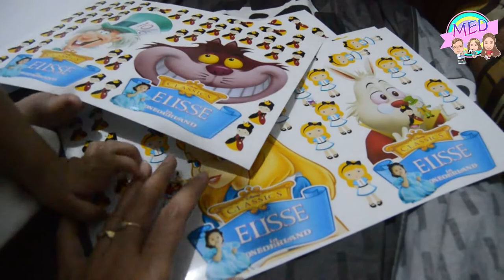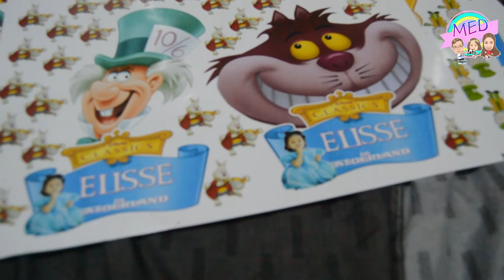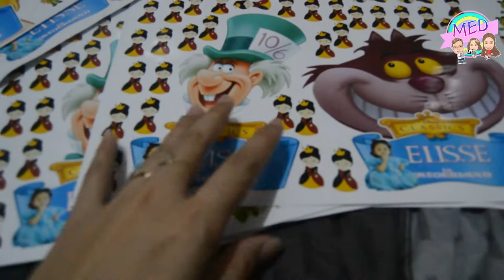DIY Stickers for her Birthday | Midea Elisse DIARIES 💕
FILMED : March,2019

 Hi MemeLoves!💕😊

MemeDey💕